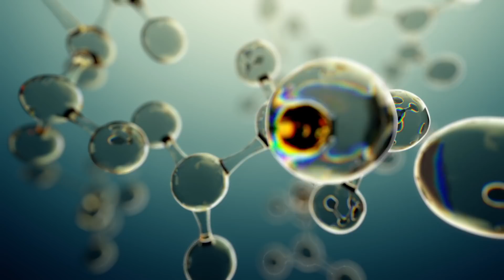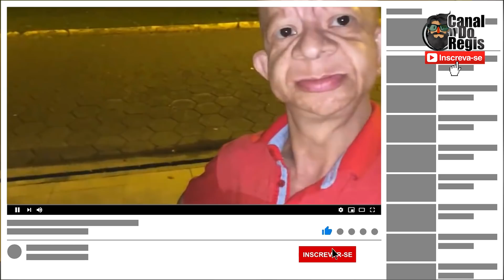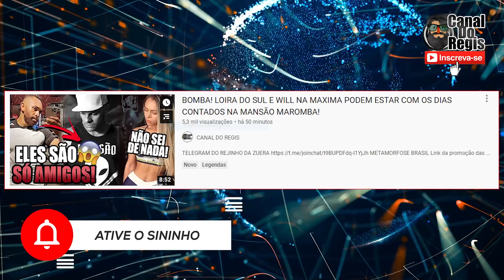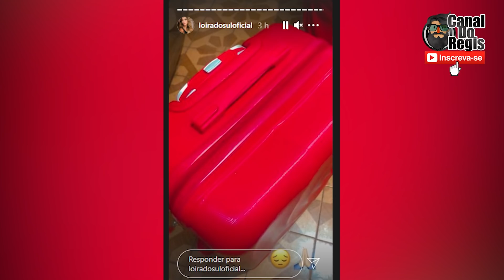BOMBA! LOIRA DO SUL ESTÁ FORA DA MANSÃO MAROMBA E MANSÃO HYPE TEVE QUE SAIR DO GUARUJÁ!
METAMORFOSE BRASIL
Link da promoção das regatas :

Pois é galera nos postamos um vídeo no canal mais cedo falando sobre a situação da Loira do Sul e do Will na Máxima dentro da Mansão Maromba e poucas horas depois descobrimos que ela esta fora da Mansão maromba

MANSÃO HYPE fora do Condomínio no Guarujá! Entenda

00:00 Alguns Assuntos
00:10 Assunto do Vídeo
00:47 Barato Suplementos
00:056 TeamVenomBR
01:05 Bronks mostra mudança da Mansão Hype
02:18 Bruno diferente resolve ficar na Mansão Hype
04:14 Bombardeio Insano
04:40 Ultimo dia da Loira do Sul na Mansão Maromba
06:55 Opinião do Regis
08:06 FIM